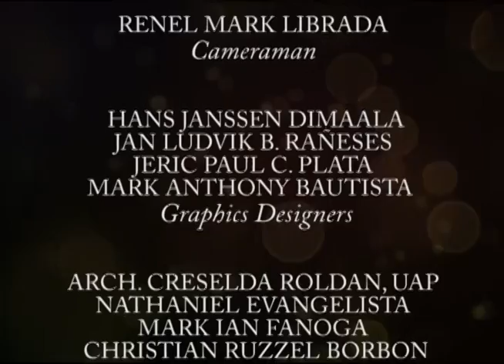NO HOLDS BARRED SEASON 3 CLOSING CREDITS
This video is produced by DWCC Calapan Cable Center Inc. Thanks to Mr. Jeric Plata of DWCC Engineering and Architecture Department